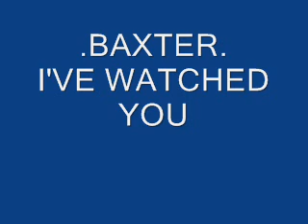.baxter. i've watched you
i've watched you by .baxter.

lyrics

Now that i have made it out to be your fault i've choked in bitter words for far too long.
Try to resist this, i try to not look back.
Our eyes have never met, our words unsaid.
And i kick myself to sleep.
I have watched you, did you know?
I wish i had a reason to hate your guts because then i would be right and you'd be wrong.
I can't remember a time when i was free of these thoughts that entangle me.
This is the best time i have ever known thus far.